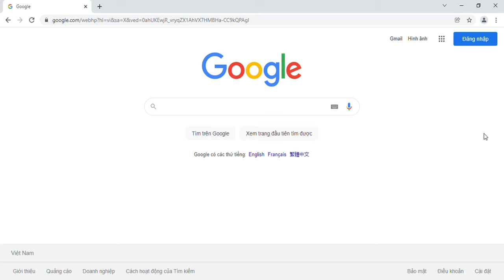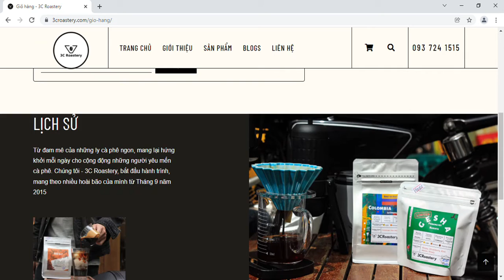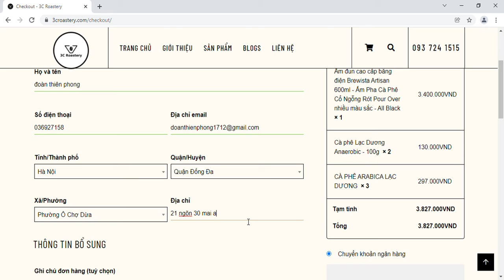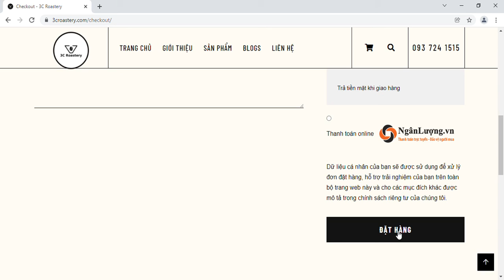Hướng dẫn đặt mua sản phẩm của 3C ROASTERY COFFEE.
Mong quý khách hàng sẽ có những trải nghiệm cà phê thú vị cùng 3C Roastery